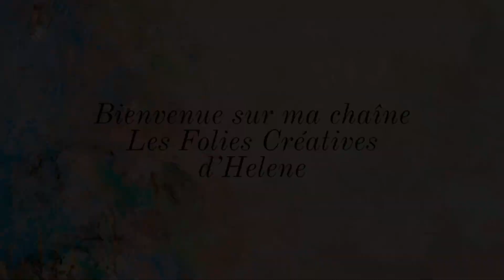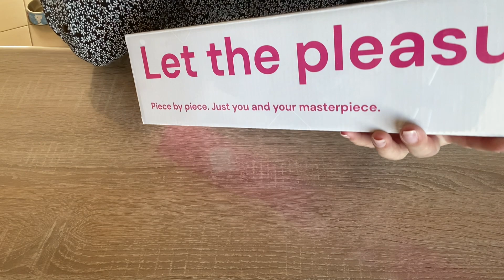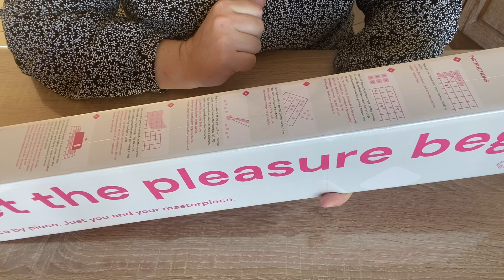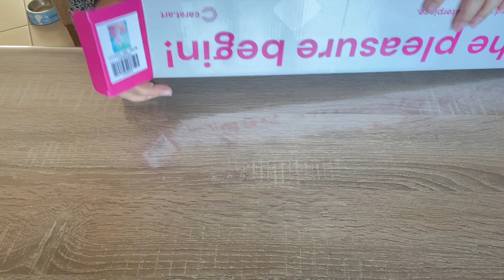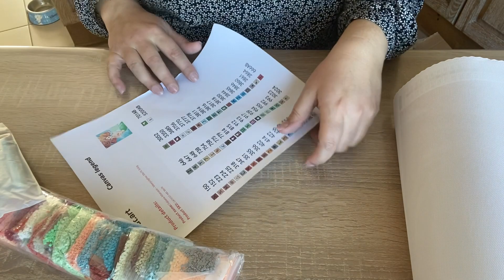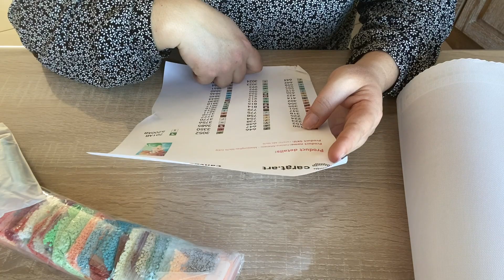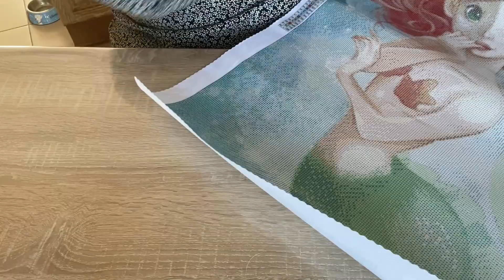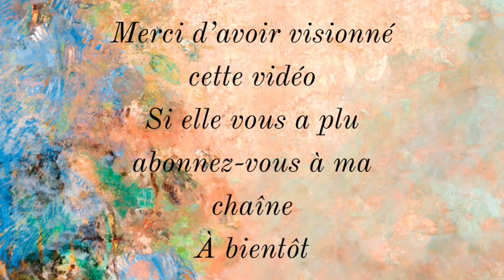Diamond Painting Unboxing Carat.art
Je suis ravi de vous montrer une nouvelle boutique vous pouvez trouver des Damon Painting top.

Et je vous mets également le lien de la toile que j’ai choisi :

À bientôt